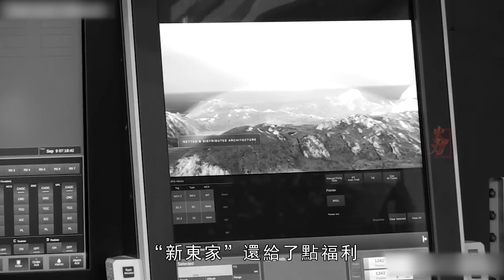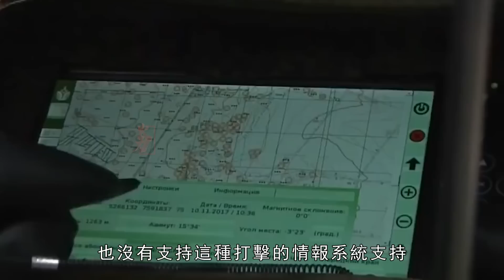海馬斯的保鏢，NASAMS防空系統參戰，補上烏軍最後的短板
NASAMS（國家/挪威先進地對空導彈系統）是一種分佈式和網路化的中短程：4 地基防空系統，由康斯伯格(KDA) 和雷神公司開發。該系統可防禦 無人機(UAV)、直升機、巡航導彈、無人作戰飛機(UCAV) 和飛機。NASAMS 是地面發射的AIM-120 AMRAAM（先進中程空對空導彈）的首次應用。NASAMS 2是能夠使用link 16的系統的升級版本，自 2007 年開始運行。截至 2022 年，NASAMS 3是最新的升級版本；它於 2019 年部署，增加了發射AIM-9響尾蛇和IRIS-T短程導彈和AMRAAM-ER增程導彈的能力，並引入了移動式空中升降發射器。NASAMS 已證明與 Patriot 等遠程系統的互操作性。
NASAMS (National/Norwegian Advanced Surface-to-Air Missile System) is a distributed and networked short-to-medium-range: 4  ground-based air defense system developed by Kongsberg (KDA) and Raytheon. The system defends against unmanned aerial vehicles (UAVs), helicopters, cruise missiles, unmanned combat aircraft (UCAVs) and aircraft. NASAMS is the first application of the ground-launched AIM-120 AMRAAM (Advanced Medium-Range Air-to-Air Missile). NASAMS 2 is an upgraded version of the system capable of using link 16, in operation since 2007. As of 2022, NASAMS 3 is the latest upgrade; it was deployed in 2019, adding the ability to launch the AIM-9 Sidewinder and IRIS-T short-range and AMRAAM-ER extended-range missiles, and introducing a mobile aerial lift launcher . NASAMS has demonstrated interoperability with remote systems such as Patriot.